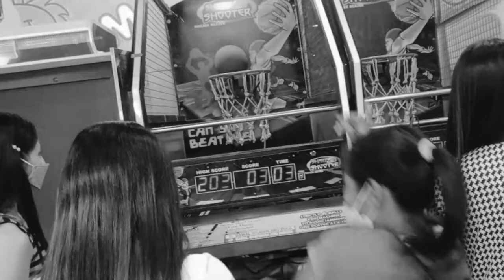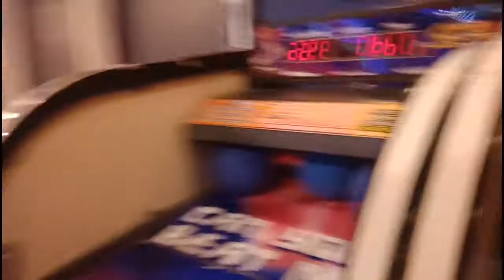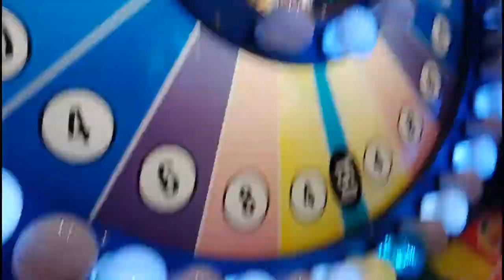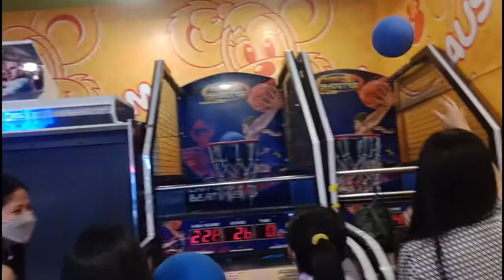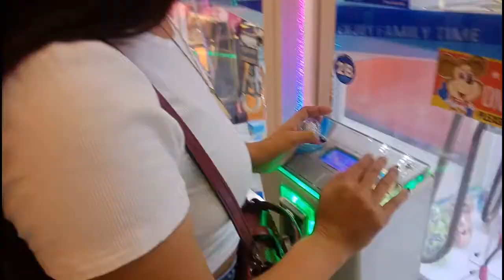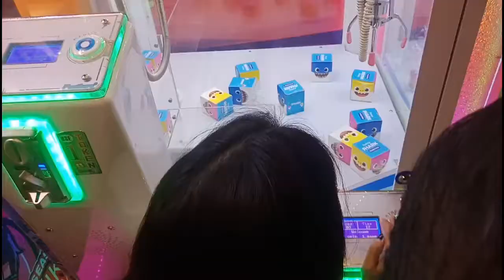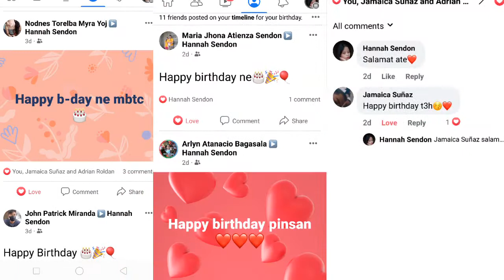CELEBRATING MY BIRTHDAY|HANNAH SENDON